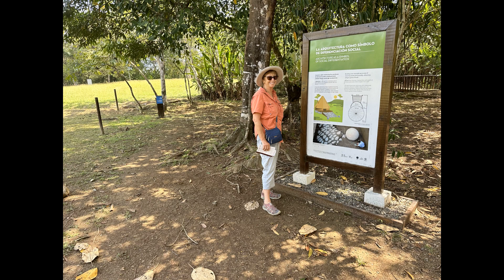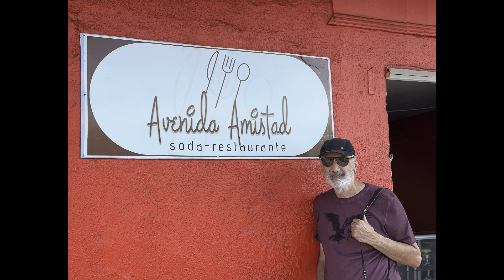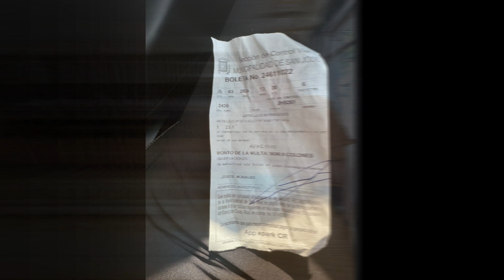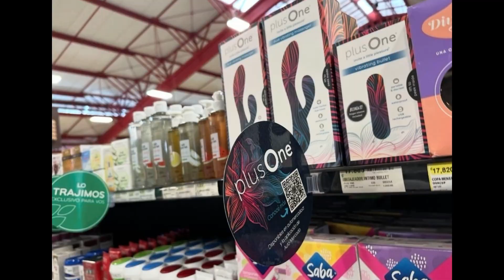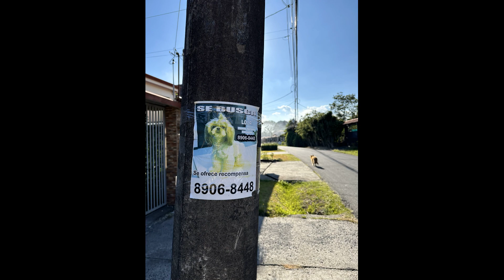Pura Vida ~ Life Ahead 2.0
Pix here capture  best moments during my second visit in 2024 to Costa Rica.  I was again hosted by an old college friend.  Actually, we were more than mere friends during our college days.  It's a very long story.  We were 13 and 14, respectively, when we first met.   It was love at first sight (and at every sight thereafter). Unexpectedly, fin de partida!  Hey, it was the 70s... people gotta move !   Over 50 years on, we're working on a pura vida / happier ending.  In the meantime...

"We shall not cease from exploration
And the end of our exploring
Will be to arrive where we started
And the place for the first time."  (T.S. Eliot ~ Four Quartets)

Background Music (wth thanks for permissions):

- Mon Amour (Remix) - by Grand Eugène

Covers of the following by Hindley Street Country Club:
- Forget Me Nots (Patrice Rushen)
- Maneater (Hall & Oates)